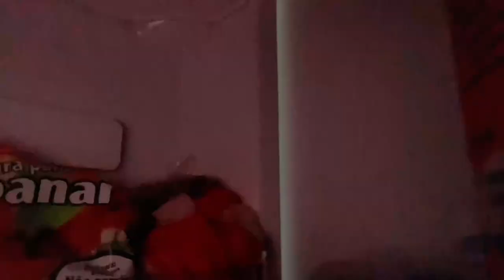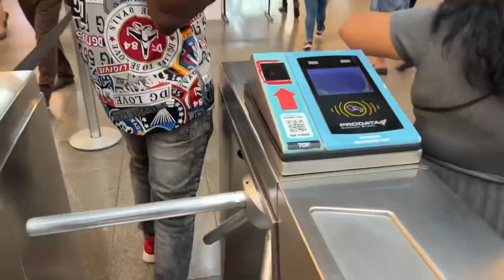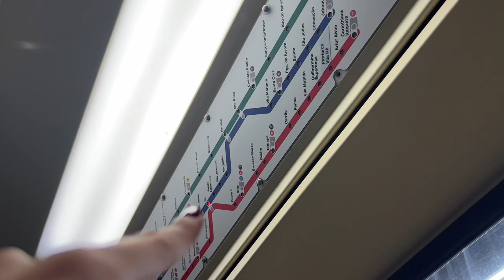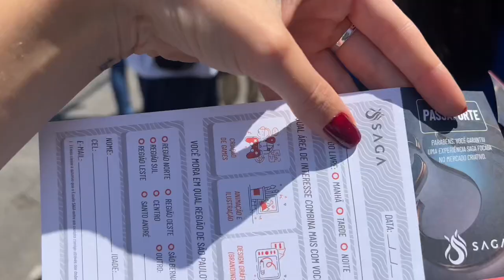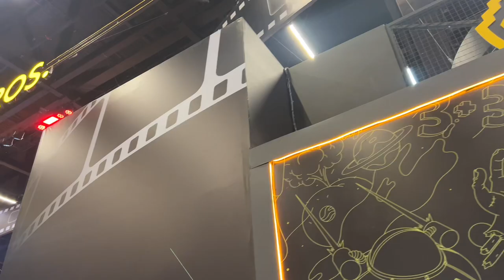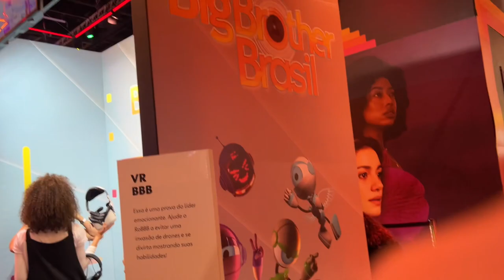VLOG CCXP 2022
Acho que esse é o maior vídeo do canal, mas teve tanta coisa que merece kkkkkkkkk